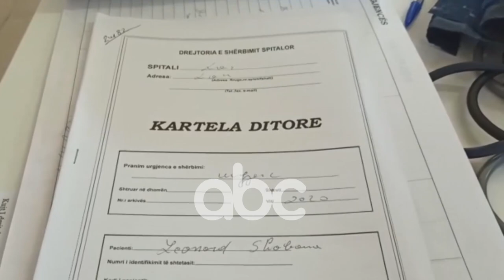Vetehidhet nga spitali, mjeku: 60 vjecari kurohej per probleme te shendetit mendor| ABC News Albania